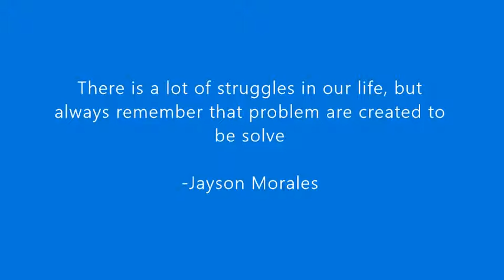The Braves and Youngest Filipino